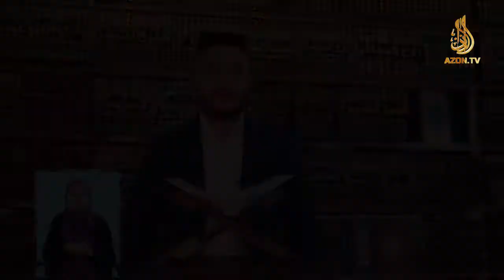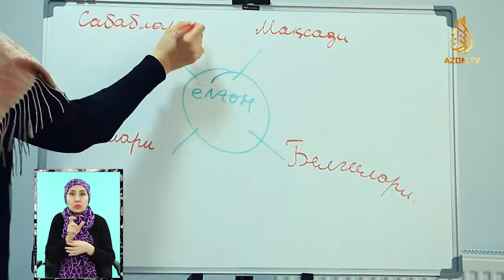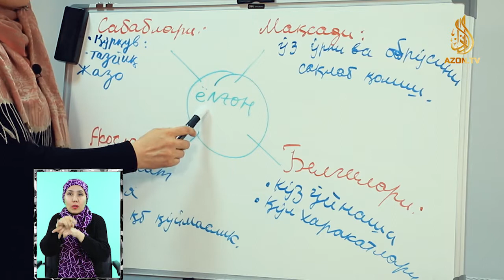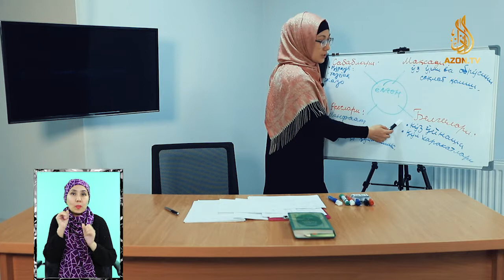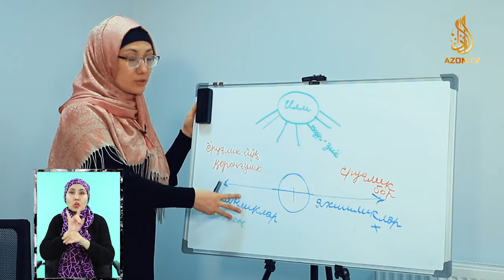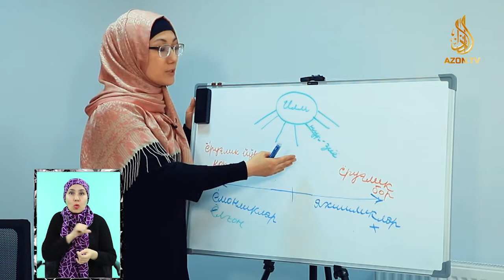"To‘g‘ri yo‘l" ko‘rsatuvining 3-soni.